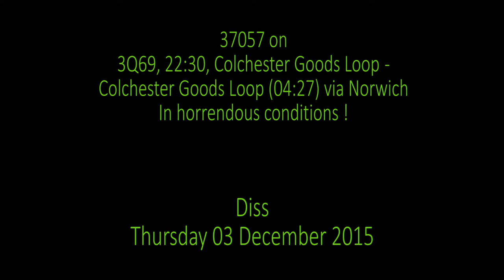37057 on 3Q69, 22:30, Colchester Goods Loop - Colchester Goods Loop (04:27)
37057 on 3Q69, 22:30, Colchester Goods Loop - Colchester Goods Loop (04:27)
Diss